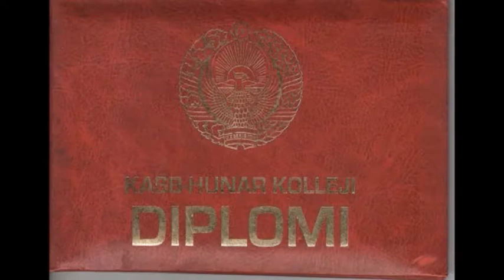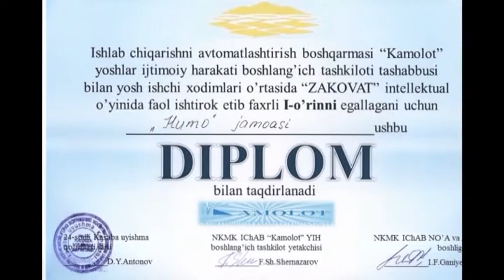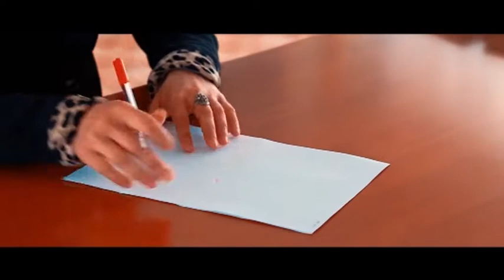3-ий тур конкурса "Золотая Женщина НГМК" среди подразделений НГМК площадки г.Навои, ДК "Фархад"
Конкурс "Золотая Женщина НГМК" среди подразделений НГМК площадки Навои 3-й тур